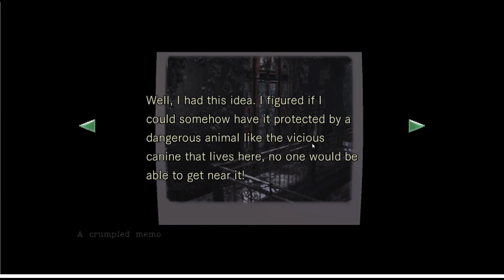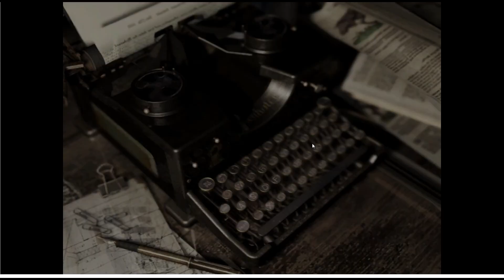Resident Evil HD Remaster Gameplay 2B Nier Automata Playthrough Part 1.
On July 24, 1998 after Alpha team locates Bravo team's helicopter, but there are no signs of survivors; only the corpse of Kevin Dooley, the pilot, is found. While searching the area for further clues, Alpha team is attacked by ferocious dogs, who kill one of the team members, Joseph Frost. Alpha's helicopter pilot, Brad Vickers, panics and takes off alone. Pursued by the dogs who killed their colleague, Alpha team is forced to seek refuge within a nearby mansion. It is believed to be abandoned. This Is Their Story.

This Outfit Replaces The RE3 Costume of  Jill with 2B from Nier Automata.